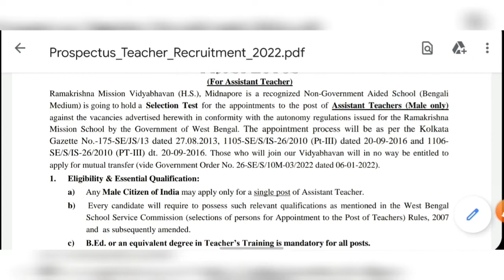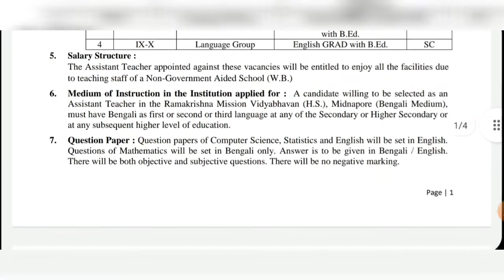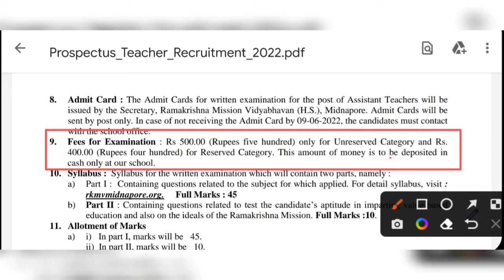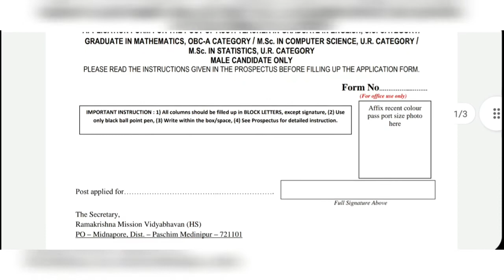রাজ্যে উচ্চ প্রাথমিক বিদ্যালয় কর্মী নিয়োগের বিজ্ঞপ্তি | West Bengal upper primary Recruitment